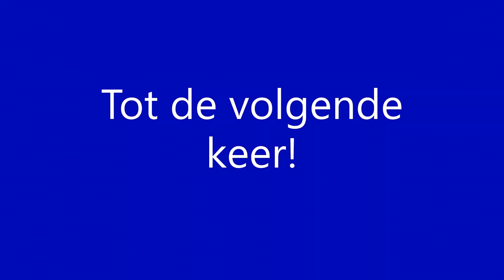Vertrek RB 44 (Deutsche Bahn) richting Salzgitter-Lebenstedt op station Braunschweig Hbf [9-4-2023]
Abfahrt RB 44 (Deutsche Bahn) nach Salzgitter-Lebenstedt am Bahnhof Braunschweig Hbf [9-4-2023]
Departure RB 44 (Deutsche Bahn) towards Salzgitter-Lebenstedt at station Braunschweig Hbf [9-4-2023]